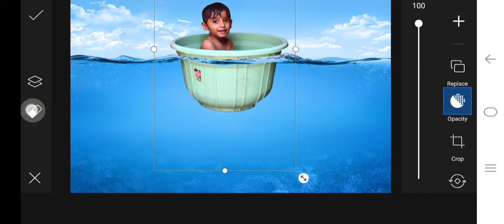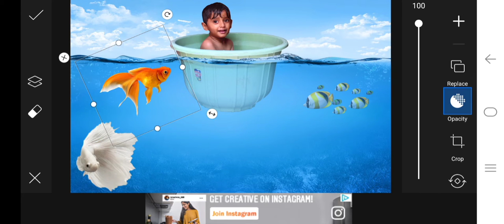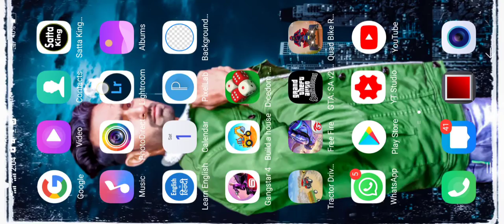water photo editing picsart / new photo editing 2021 / lightroom editing new 2021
(Full watch video thank you)

new photo editing 2021 background change
new photo editing 2021 background
picsart photo editing new style 2021 background change water photo editing
water photo editing picsart
trending YouTube India viral viral video hashtag photo editing how to photo edit how to photo editing PicsArt Photo editing background change
Magic photo editing, photo Background Erase

photo editing lightroom mobile 2021